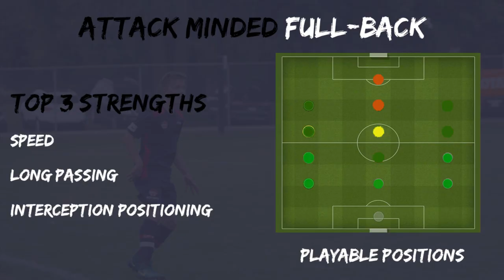Evren Hasip - Soccer Player Highlight Reel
Highlight Reel for 2003 born Canadian footballer, Evren Hasip.  Right footed versatile defender, Evren's primary position is a right fullback however, he is comfortable playing either wing and is an equally strong centre back.